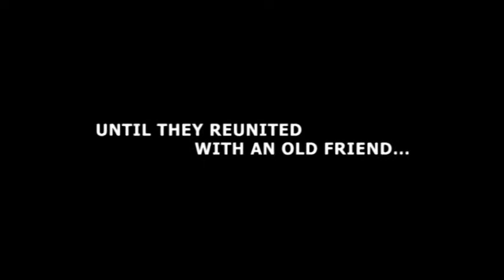Trust No One II: Point of Impact - Official Trailer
Fuzz Miller and Elaine Schiller return in the highly-anticipated sequel to last summer's "Trust No One". The story starts with Fuzz and Elaine getting ready to go their school's winter dance, but just as things are getting back to normal in their lives, the creepy double-agent, Y, returns and enlightens Fuzz on the evil Orange Juice-Drinking Man's latest activities.